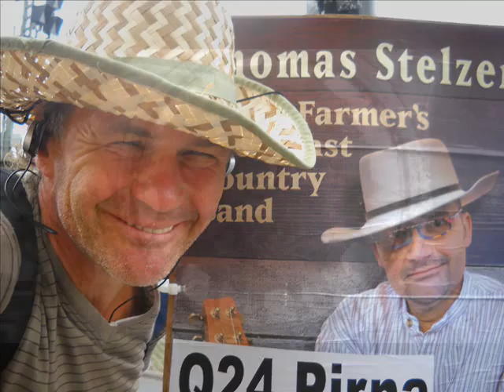Opravdová řeka života - rým svobody rýma růžový zahrady - 8 11 11